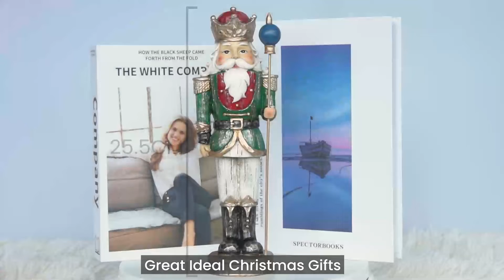2022 wholesale custom Christmas craft polyresin nutcracker statues for home and christmas decoration